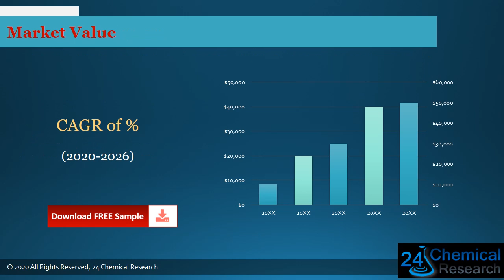Global Flexible Rubber Magnets Market Research Report 2021